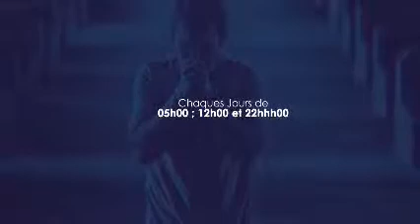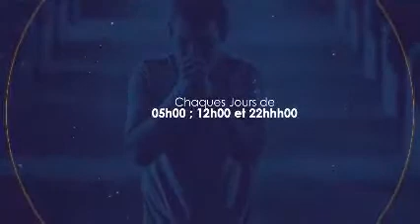PRIERE D' ATTAQUE SOIR